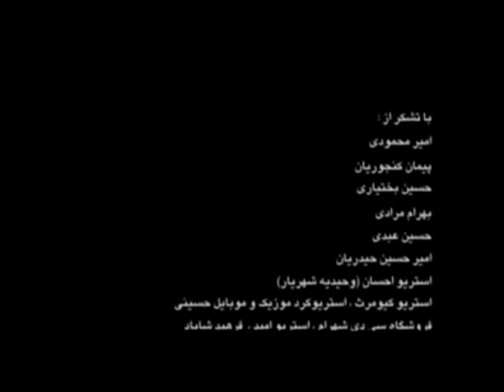Farshad Azadi Bi Liyaghat فرشاد آزادی - بی لیاقت